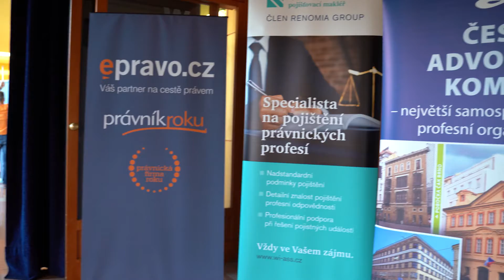Pravnik roku 2022 pripravy edit1